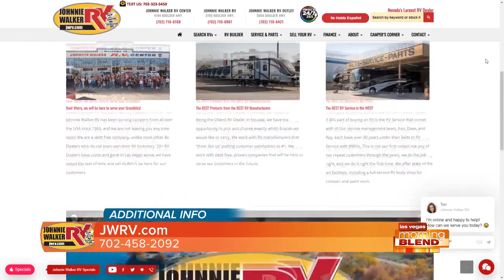The Paradigm: The New RV Brand Has Arrived